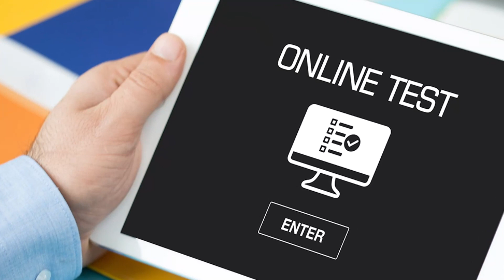HOW TO PERFORM ONLINE TEST IN ARMY (PMA) I Guidelines by Brigadier Dr Tahir Nawaz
Professional Counselor and Speaker.
Expert in Psychology, Management, and Social issues.